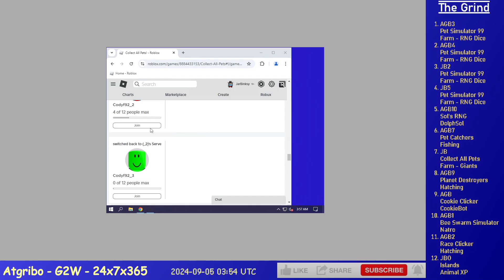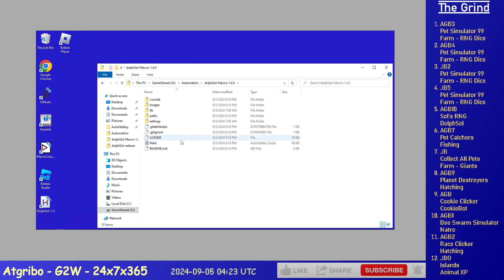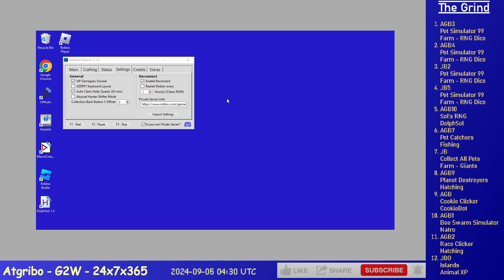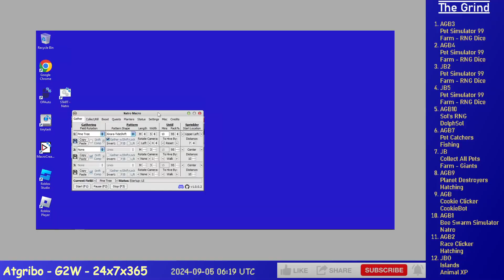Ep. 711 - Grinding 12 Alts on Roblox (CC, SR, BSS, IS, PD, PC, CAP, PS99, RC)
6 hours of Grinding 12 Alts on Roblox, time compressed 30x, it's a lot I know.

    1. AGB3 - Pet Simulator 99 - RNG
    2. AGB4 - Pet Simulator 99 - RNG
    3. JB2 - Pet Simulator 99 - RNG
    4. JB5 - Pet Simulator 99 - RNG
    5. AGB10 - Sols RNG - DolphSol
    6. AGB7 - Pet Catchers - Fishing
    7. JB - Collect All Pets - Farm - Giants
    8. AGB9 - Planet Destroyers - Hatching
    9. AGB - Cookie Clicker - CookieBot
    10. AGB1 - Bee Swarm Simulator - Natro
    11. AGB2 - Race Clicker - Farming - Hatching
    12. JBO - Islands - Animal XP